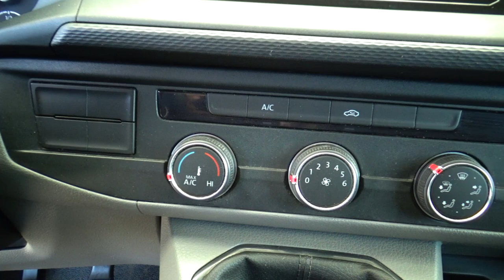Volkswagen / Transporter / 2021 - 17604